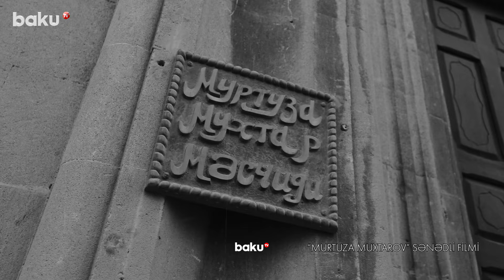Bakı qoçuları məscidləri hansı məqsədlər üçün istifadə edirdi? - Qədim Bakı məscidləri